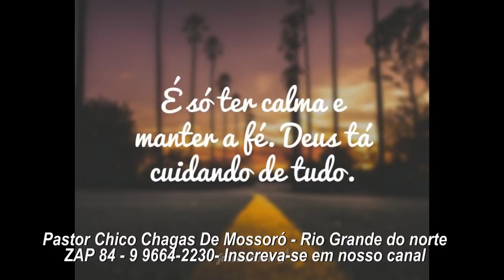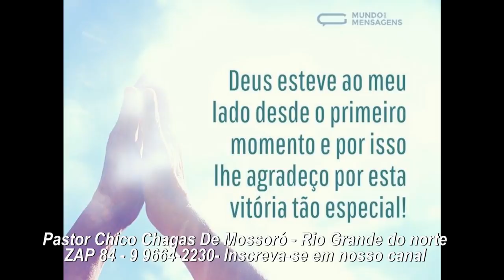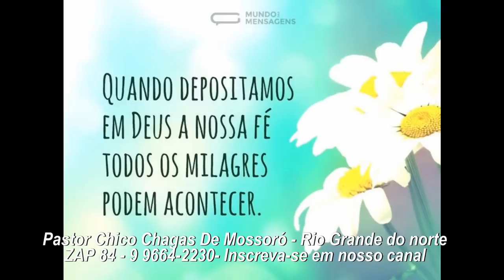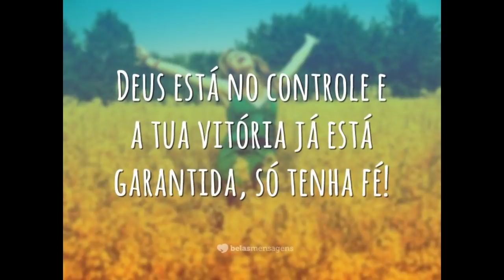Sucesso é Palavra e Fé !